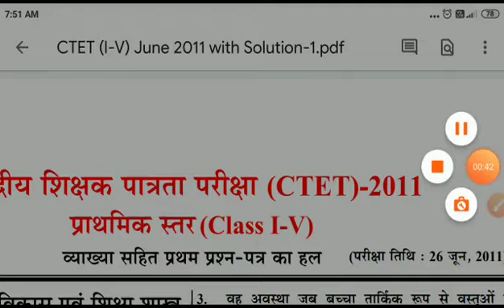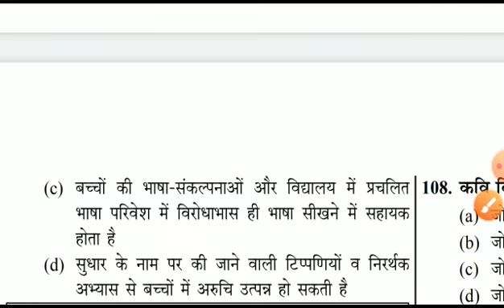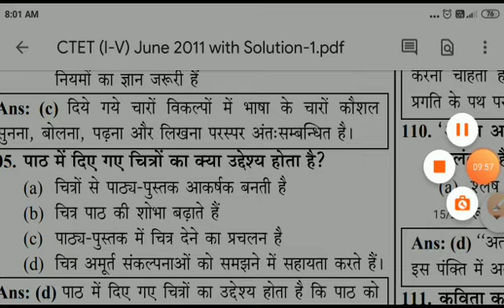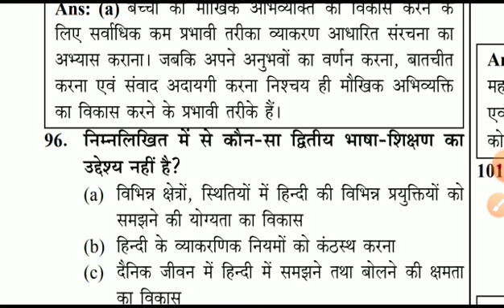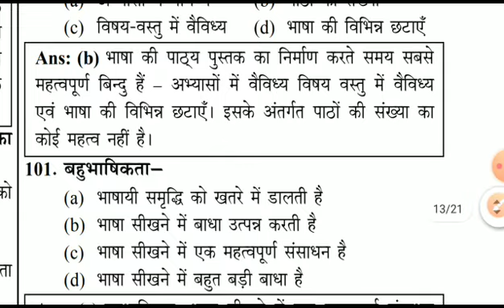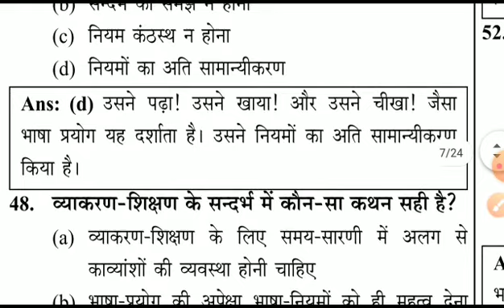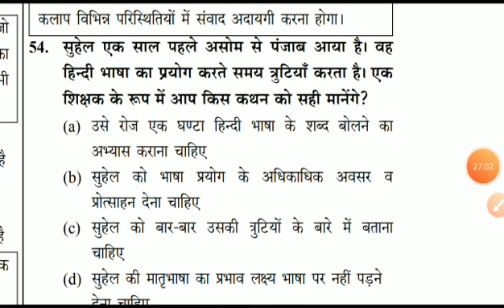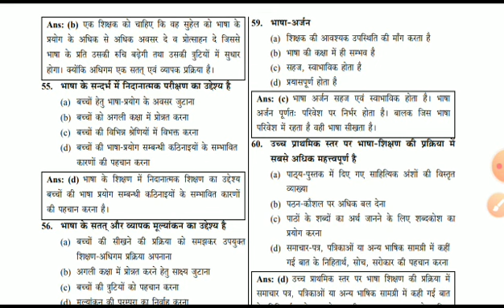हिन्दी की शिक्षण विधियां।। Hindi Teaching Method।। Hindi ki Shikshan Vidhiyan।।Teaching Method part1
हिन्दी की शिक्षण विधियां।। Hindi Teaching Method।। Hindi ki Shikshan Vidhiyan।। Teaching Method।।
Teaching Method।।
शिक्षण विधियां बाय आशीष सर
हिंदी शिक्षण विधियां हिमांशी सिंह
हिंदी शिक्षण की विधियां
Teaching method in Hindi
हिंदी भाषा शिक्षण की विधियां
हिंदी भाषा शिक्षण
सीटेट हिंदी भाषा शिक्षण विधियां
Hindi language teaching method
हिंदी शिक्षण विधियों के पूछे गए प्रश्न
सीटेट में अब तक बार-बार पूछे गए हिंदी भाषा शिक्षण
शिक्षण विधियों के बार-बार पूछे जाने वाले प्रश्न